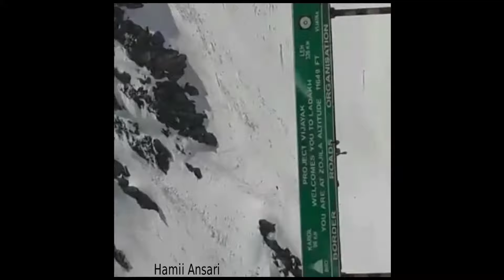Kashmir To Ladakh with Hamii Ansari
Highway from Kashmir to Ladakh covered in snow